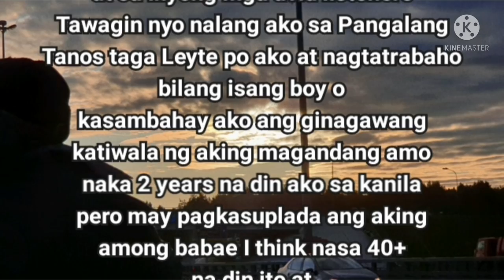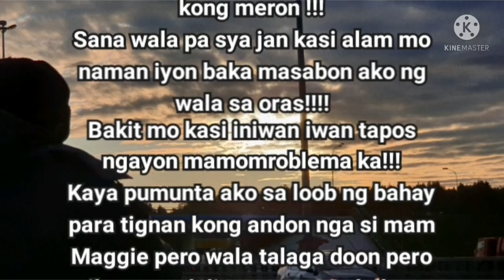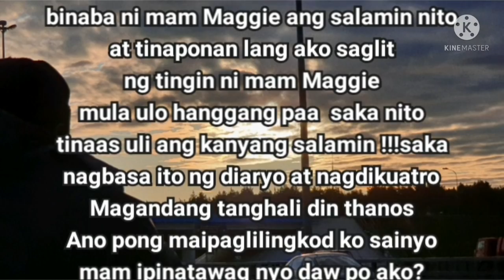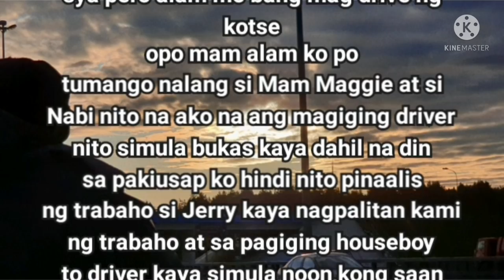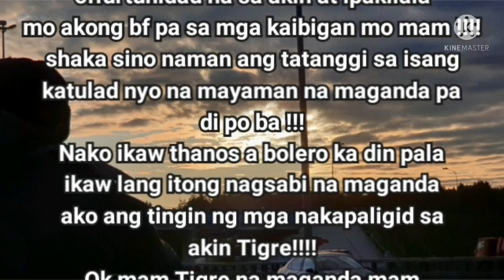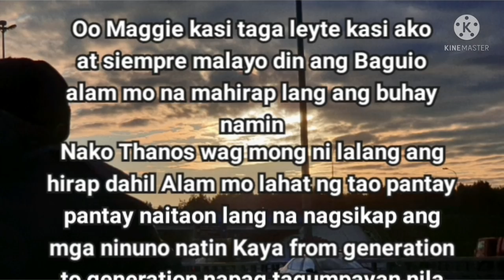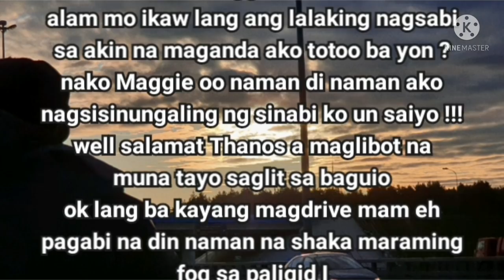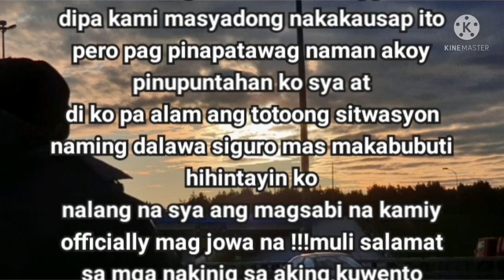🔴TRUE CONFESSION |AMO AT HOUSE BOY |TRUE STORIES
All Stories Here Was original and it's Belongs to
this channel

Background Music ORIGINAL
Composed By:JEAN DAMOUR